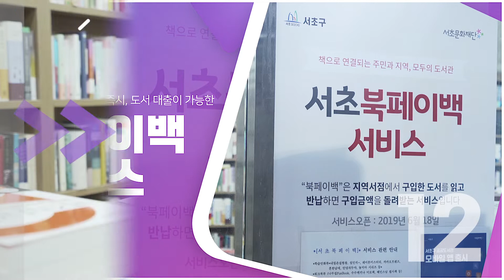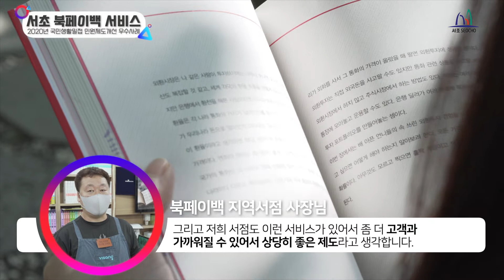2020국민생활밀접민원제도개선우수사례 - 서초북페이백서비스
2020국민생활밀접민원제도개선우수사례 - 서초북페이백서비스 영상입니다.